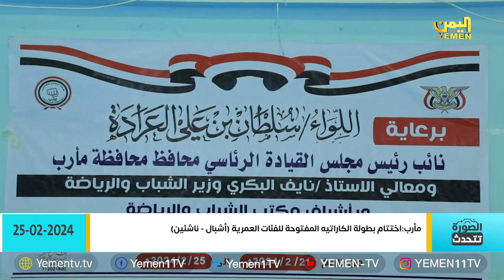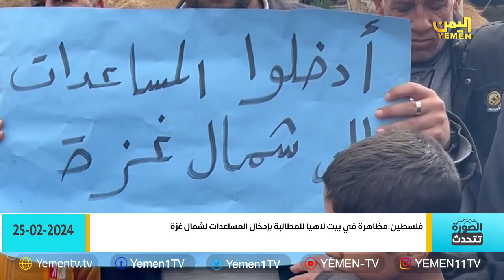الصورة تتحدث| 2024/ 02/ 25